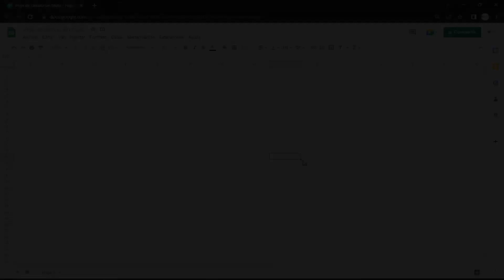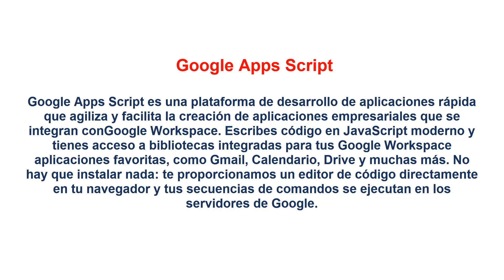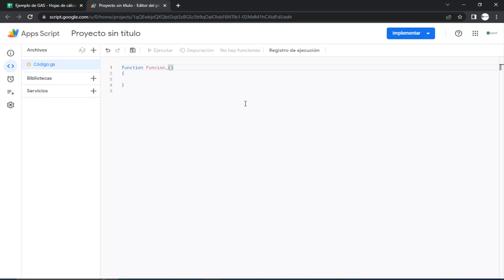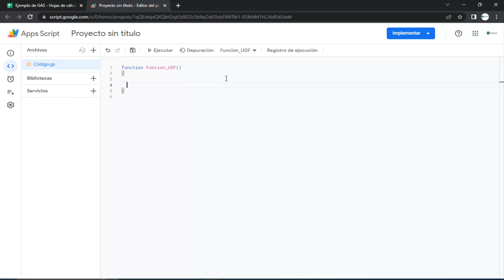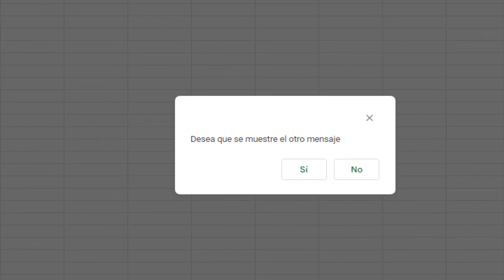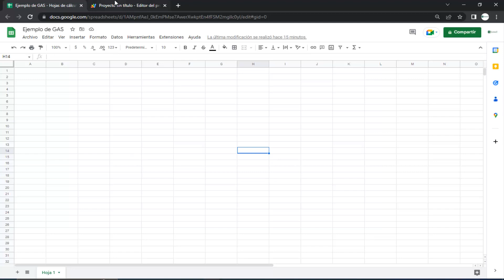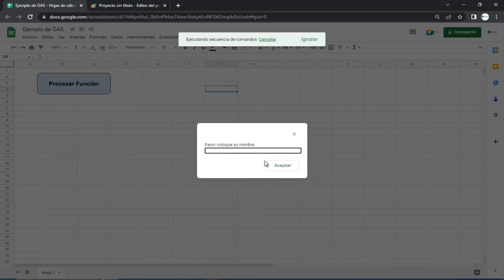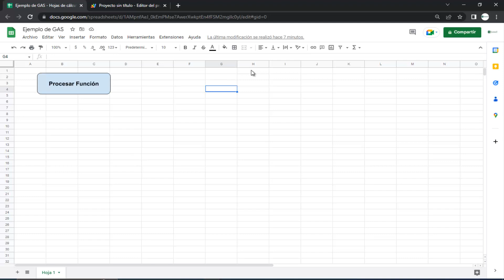Google Apps Script Mensaje en SpreadSheet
En este video veremos el tema de Google Apps Script en donde por medio del editor crearemos una funcion para mostrar mensajes en pantalla empleando una SpreadSheet de Google u hoja de Calculo de Google.
Veremos viertas similitudes con respecto a Excel.